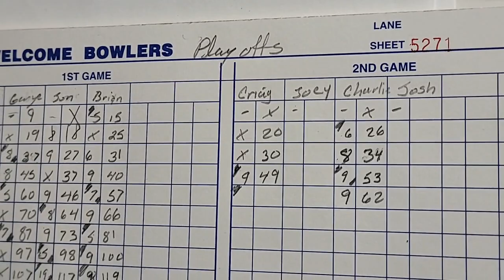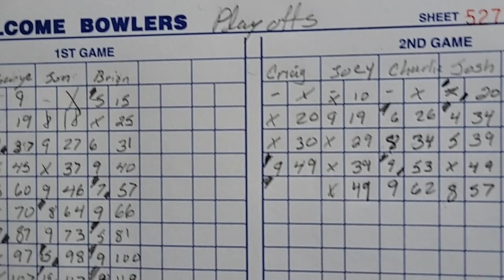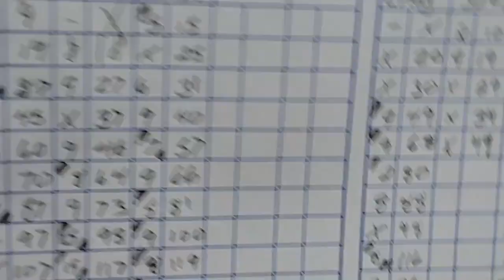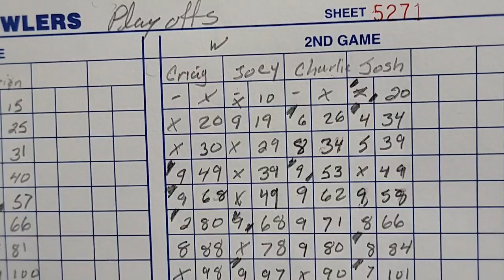2023 Pro Series Doubles Playoffs: Holbrook & Lister vs. Daley & Collins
1 String Match
Bowlers: Craig Holbrook and
Joey "Freight Train" Lister vs.
Charlie "The Terminator" Collins and
Josh "The Destroyer" Daley